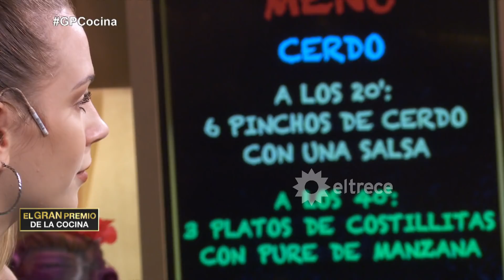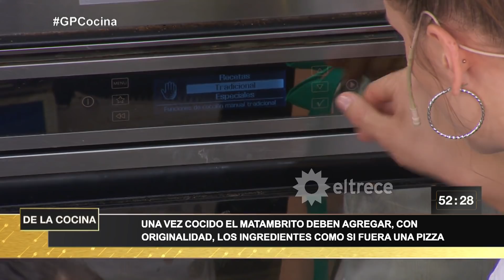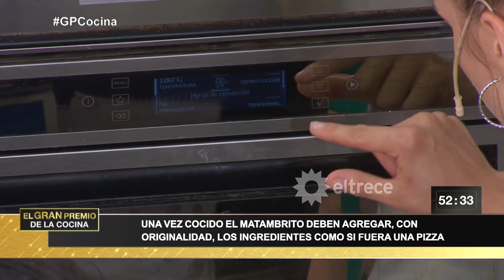El gran premio de la cocina - Programa 22/02/21 - Menú "Todo cerdo"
Programa emitido el lunes 22 de febrero de 2021 en eltrece.
NOTA = Lidia, la primera eliminada.
- Prueba de liderazgo: Cortar cebollas en brunoise.

- Menú "CERDO":
A los 20 minutos cocinarán "Pinchos de cerdo con una salsa".
A los 40 minutos cocinarán "Costillitas con puré de manzana".
A los 60 minutos cocinarán "Matambrito de cerdo a la pizza".
A los 80 minutos cocinarán "Bondiola a la cerveza, hinojos braseados y puré de batatas".